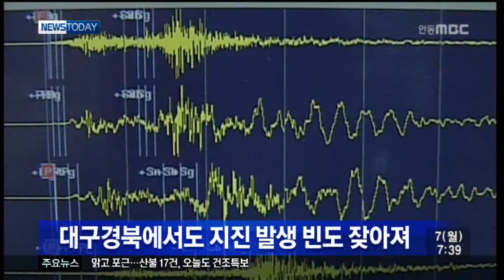[안동MBC뉴스]지역에서도 지진 발생 빈도 잦아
설명2014/04/06 09:47:30    작성자 : 권영두

최근들어 대구.경북지역에서도
지진 발생 빈도가 잦아지고 있습니다.
           ◀ＥＮＤ▶

기상청에 따르면 지난 2009년부터
5년 동안 대구·경북 지역에서는
63차례의 지진이 발생한 것으로 집계됐습니다.

연도별로는 지난 2009년 13번
2010년 8번,2012년 13번 그리고 지난 해에는
16번 발생했고 올 들어서는 지난 달까지만
세 차례의 지진이 감지됐습니다.

대부분 지진의 진도는 2에서 3미만으로
매달린 물체가 약간 흔들릴 정도였지만
발생 빈도가 잦아져 관심이 커지고 있습니다.